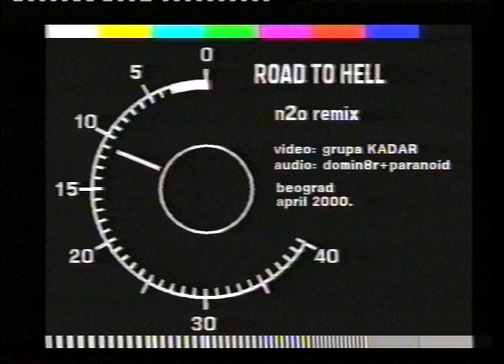grupa kadar & kosmoplovci - road to hell (2000)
this is a VHS RIP of a short movie / music video coproduction made with low-fi video group KADAR, also known as MLADI KADROVI, with LO-TEK KINGS track called N2O [12312].

this short movie was released in april 2000, during period of ZADRUGA (COOP) network, which was a joint project of CORROSION, LOW-FI VIDEO, STRIPER and OUR PICTURES, short-lived predecessor of kosmoplovci.

N2O EP was released in september 2001, for CORROSION MUSIC, later to be included in FLOATINGJOINT, KOSMOPLOVCI music sublabel.

music track used in this movie:
N2O [12312] - made by domin8r and paranoid

kosmoplovci.net
2000